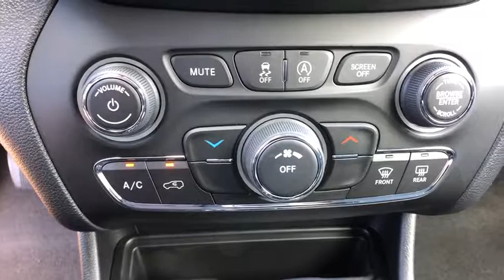2020 Jeep Cherokee Orlando, Deltona, Sanford, Oviedo, Winter Park, FL D522075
2020 Jeep Cherokee

ENGINE: 2.4L I4 ZERO EVAP M-AIR W/ESS (STD),SIRIUSXM SATELLITE RADIO -inc: 1-Year SiriusXM Radio Service No Satellite Coverage HI/AK/PR/VI For More Info Call ,BILLET SILVER METALLIC CLEARCOAT,GVWR: 5 050 LBS (STD),3.734 AXLE RATIO (STD),TRANSMISSION: 9-SPEED 948TE AUTOMATIC (STD),QUICK ORDER PACKAGE 2BJ -inc: Engine: 2.4L I4 Zero Evap M-Air w/ESS Transmission: 9-Speed 948TE Automatic,BLACK CLOTH BUCKET SEATS,Front Wheel Drive,Power Steering,ABS,4-Wheel Disc Brakes,Brake Assist,Aluminum Wheels,Tires - Front All-Season,Tires - Rear All-Season,Heated Mirrors,Power Mirror(s),Rear Defrost,Privacy Glass,Intermittent Wipers,Variable Speed Intermittent Wipers,Rear Spoiler,Power Door Locks,Daytime Running Lights,Automatic Headlights,Fog Lamps,AM/FM Stereo,Bluetooth Connection,MP3 Player,Auxiliary Audio Input,Pass-Through Rear Seat,Rear Bench Seat,Adjustable Steering Wheel,Trip Computer,Power Windows,Keyless Entry,Power Door Locks,Cruise Control,A/C,Woodgrain Interior Trim,Cloth Seats,Bucket Seats,Driver Vanity Mirror,Passenger Vanity Mirror,Floor Mats,Smart Device Integration,Power Windows,Power Door Locks,Trip Computer,Engine Immobilizer,Traction Control,Stability Control,Traction Control,Front Side Air Bag,Tire Pressure Monitor,Driver Air Bag,Passenger Air Bag,Front Head Air Bag,Rear Head Air Bag,Passenger Air Bag Sensor,Front Side Air Bag,Rear Side Air Bag,Knee Air Bag,Child Safety Locks,Back-Up Camera